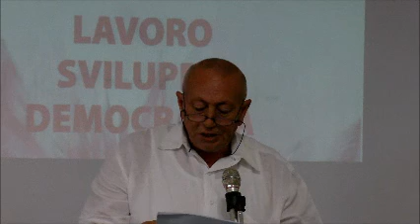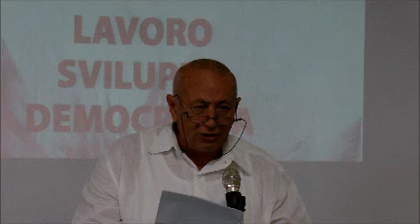CGIL SALERNO - FRANCO PETRAGLIA LAVORO SVILUPPO DEMOCRAZIA 03/10/2011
Scambio di consegne, discussione, ringraziamenti, auguri di buon lavoro. L'incontro organizzato dalla Cgil Salerno su "Lavoro, sviluppo, democrazia" riserva un pomeriggio denso di contenuti ed emozioni. Erano in tantissimi al Polo Nautico, in città: sindacalisti, simpatizzanti, iscritti provenienti da diverse province della regione e segretari regionali.
Apre i lavori il neo segretario della Camera del Lavoro di Salerno, Francesco Petraglia. "Oggi siamo qui per discutere di tre temi che sono attualmente tre criticità -- ha detto - ma anche per salutare Franco Tavella, il nostro nuovo segretario generale della Campania. Le sue indubbie capacità di analisi lo hanno portato alla guida del sindacato regionale e hanno valorizzato l'intera classe dirigente salernitana. Adesso dobbiamo lavorare per mettere alle spalle le rotture registrate con Cisl e Uil. L'impegno unitario è un atto dovuto rispetto alla gente che rappresentiamo e verso cui abbiamo preso un impegno. Ecco perché auspico sin d'ora un primo maggio unitario, per celebrare una festività importantissima che questo governo voleva strapparci".
"I tagli si sommano ad una condizione preesistente di difficoltà -- sottolinea Tavella -  Ecco perché credo sia necessario riunificare le vertenze e manifestare le criticità attuali in una giornata di mobilitazione della Campania. Nei prossimi giorni incontrerò Cisl e Uil per renderli partecipi di questa proposta".
"Siamo ad una festa per due nuovi segretari generali. -- ha concluso Guglielmo Epifani -- ex segretario generale Cgil e Presidente della Fondazione Bruno Trentin -  La Cgil è una cosa preziosa, importante e rara ed ho fiducia e convinzione nel fatto che il processo di rinnovamento faccia bene. Abbiamo mandato e responsabilità per conto di altri e ognuno di noi non viene prima della rappresentanza che ci hanno demandato. La voce del Mezzogiorno deve avere sempre più peso in un periodo in cui il sud è messo in disparte. L'elezione di Tavella è il premio di un lavoro fatto da tutto il gruppo dirigente salernitano".

Salerno, 3/10/11     Ufficio stampa Cgil Salerno